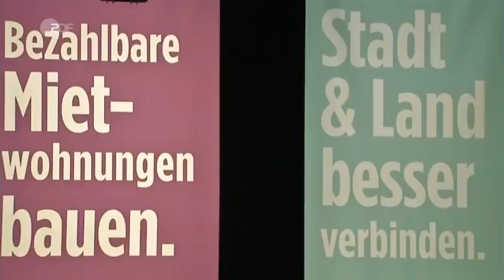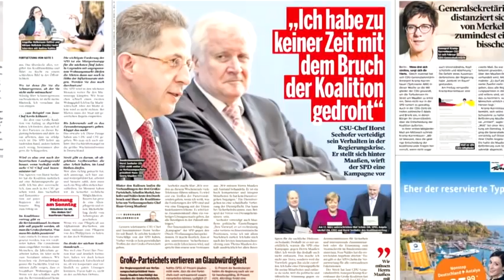Fall Maaßen Koalition sucht Lösung * schon gelöst, ganz einfach Neuwahlen